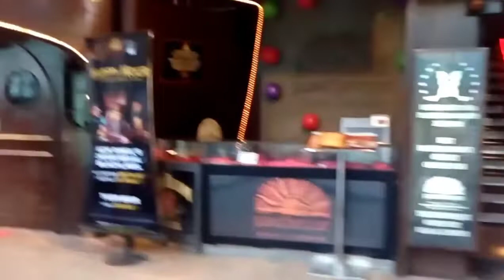walking around the Kuala Lumpur Malaysia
Here is so busy road in the Kuala Lumpur Malaysia and somewhere is looking construction work.